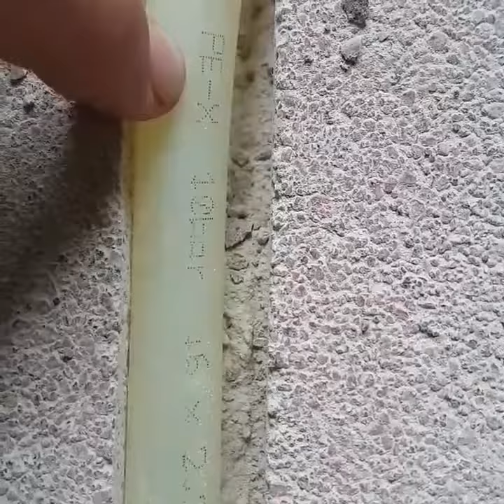Трубы для тёплых полов в Калининграде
Новинка! Труба Purmo, Германия. Сшитый полиэтилен PE-X с памятью восстановления. Закажите монтаж отопления у нас по телефону 50-70-21 Работаем в Калининграде и области.